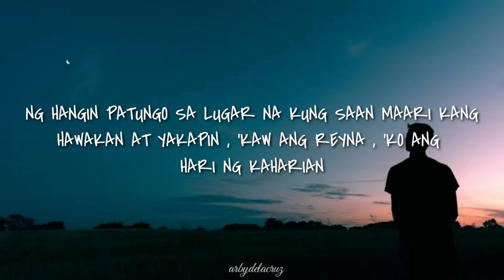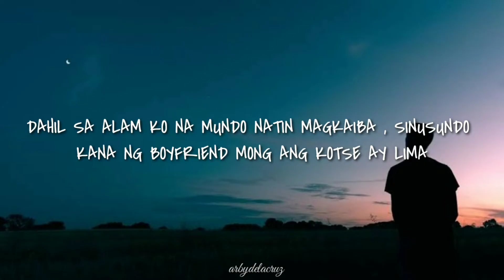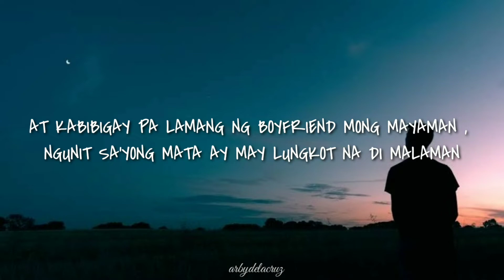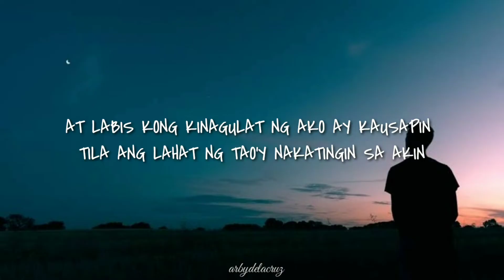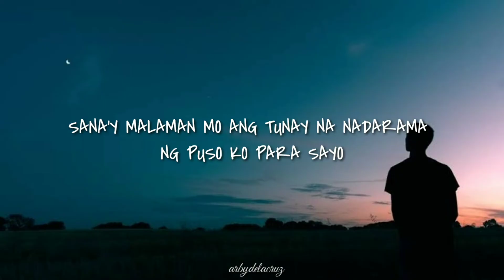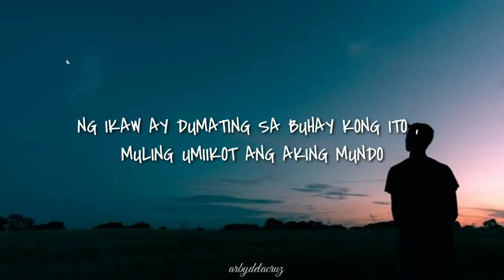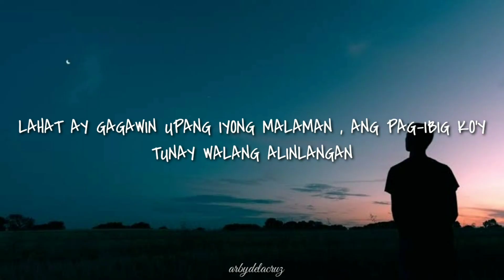Bintana - Repablikan (lyrics)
Song : Bintana
Artist: Repablikan

Thank you so much guys for all your support, Hope you guys enjoyed every lyrics videos that we made.Much love guys no hate , relax and enjoy ❤️

*RAPABLIKAN